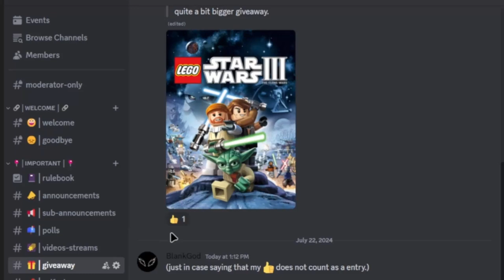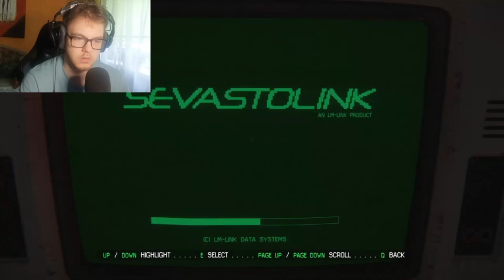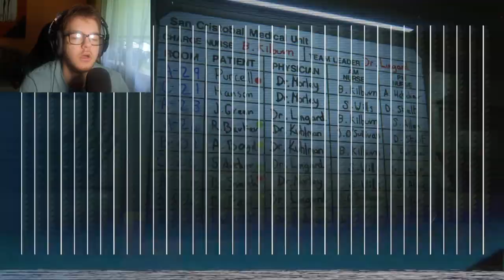It was right in front of me | Alien Isolation Ep 7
Hi everyone! Today I'm playing Alien Isolation. Haven't played it for a while so yeah. Also this video war recorded about a week ago just so you know. Because I have to join the army in October then I'll have to change my uploading schedule soon.

This episode war crazy, but luckily I didn't die. I had to cut 30 minutes of content, because I was hiding from the alien. Anyways no more spoilers and enjoy the video!

(Disc link expires in 7 days)

Music used in this video:

Music powered by BreakingCopyright:    • ♨️ Free Lofi Music (For Videos) - "Fa...